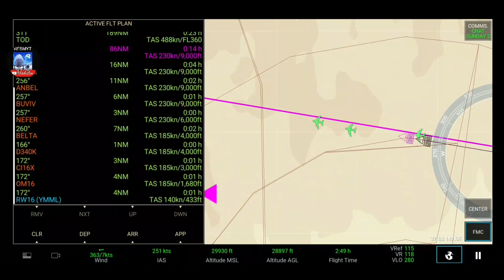[Rortos Event#44P1]Sunday Event|Auckland-Melbourne{3h19min}|Qantas A380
VIP Member:
@Nazid Modak
@Hakan Çiroğlu
@AMER IRFAN
@PROFESSIONAL GAMERS

Special Member:
@Hakeem bin Najmie
@ALFA BINÓCULOS BRASIL
@Pan Pingwinek
@Malaikat Maut
@Leonardo Flores
@Beytullah Korkmazcggh
@AAN AENUR RAHMAN
@Rafiuddin Dzaki
@Banyu Ramadhan
@vondy mulyadi
@Muhammad Wandi
@Ulung wicaksono bussid
@Diimas GAMING
@Ariska Perdana